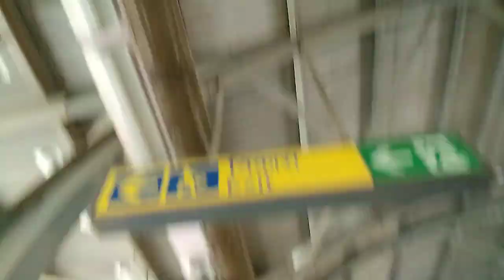Lotus temple mai ye kya ho gya || vishal vlogger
lotus temple par ghoomke kaafi maja aaya. first time gye. aap log bhi is vlog ko dekhe aur enjoy kre...